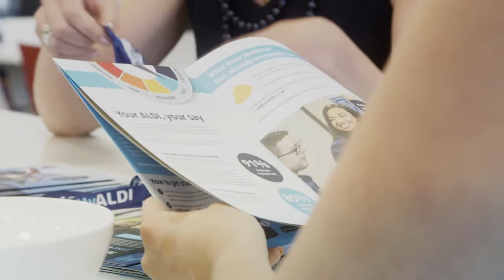Nick - Telecommunications Manager - Aldi